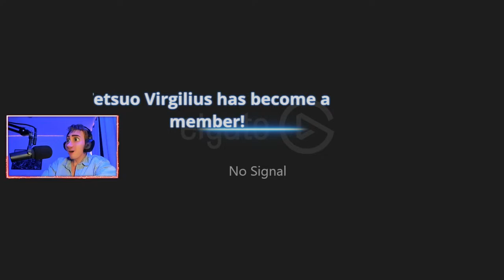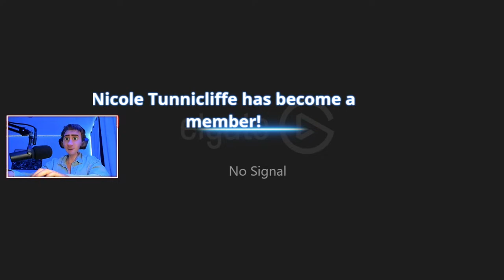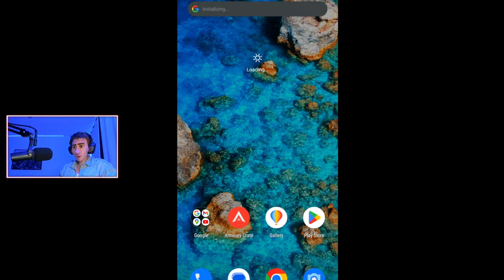*NEW* SEASON 3 UPDATE in COD MOBILE 🤯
$5 = PARKER SONG 😂😂
$10 = YEAAAAA... THAT'S HOT! 🔥🔥🔥
$20 = SPONGEBOB HYPE!! 🧽🧽🧽
$30 = MOM GET THE CAMERA 📷📷📷
$50 = TACTICAL NUKE ☢️☢️☢️
$100 = LETS GET HYPEDDDD!! 🤯🤯🤯
$200 = LEGENDARY HYPE MUSIC 🤪🤪🤪